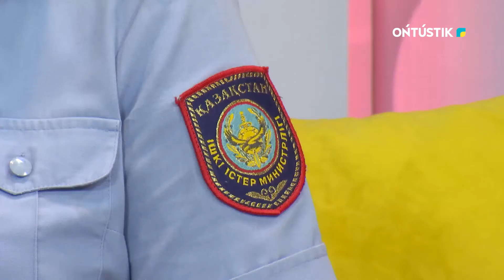Әйелдердің құқығын қорғайтын әйелдер